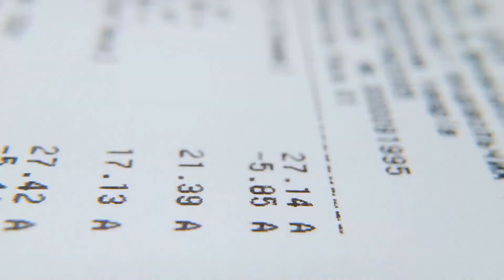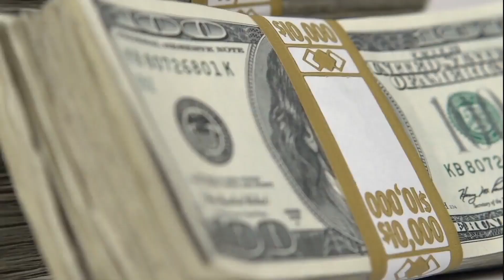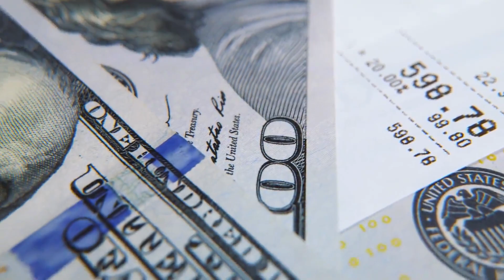האדמו''ר רבי דוד חנניה פינטו - תפילה שיוצאת מהלב